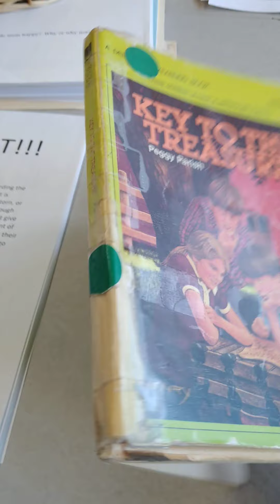Mrs. Dunlap- Monday Reading